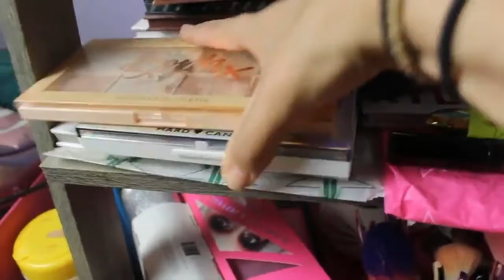We’re talking about beauty..| Angel Marie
Would you like to help me with equipment's for my videos, merchandise  and travel expenses ? I'll also donate to help rescues and animal shelters in my local area and around the world.

 offiemariee